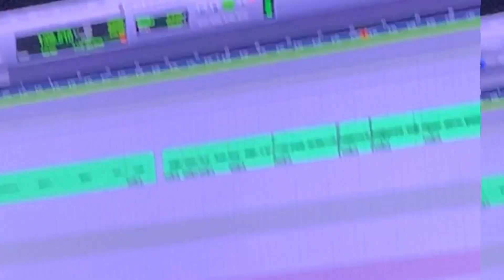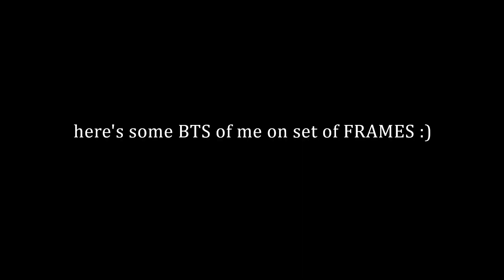GRWM For My Performance on "Frames"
Hey guys! I took y'all along with me for the day as I got ready for my performance on "Frames". Hope you all enjoyed the video. Leave any video ideas you guys want to see down below! Love y'all!

Stream Kaylan Mary’s latest release “Next”!

[FREE] “BABY” - DRAKE X LIL DURK TYPE BEAT 2020

(FREE) Drake Type Beat - No Stoppin’ | prod.  CEDES

[FREE] “Code” | Drake Ft. Tyga Type Beat 2020 | Free Trap Beat